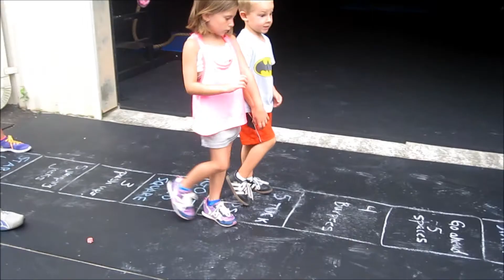CrossFit Kids Video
Short video of our CrossFit Kids classes and camp sessions.